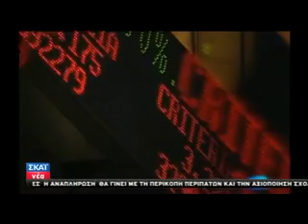Και μας κατσαδιάζουν και γελάνε μαζί μας - GMMM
Από σημερινά (07/11/2011), δελτία ειδήσεων. Απ' ότι θα δείτε κανείς δεν μας έχει εμπιστοσύνη και ειδικά μετά την "εξυπνάδα" του ΓΑΠ για δημοψήφισμα και όσα ακολούθησαν. Δίτε τον Σόιμπλε να γελάει με τις ελληνικές (λέγε με ΓΑΠ και κυβέρνηση), "εξυπνάδες". Ως και η Τρέμη τα λέει! ΞΕΦΤΙΛΑ.